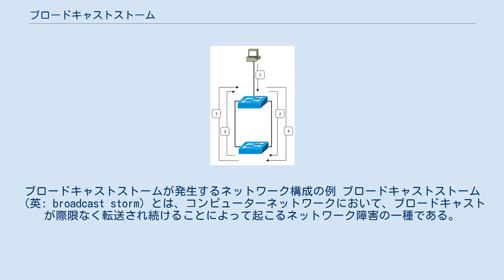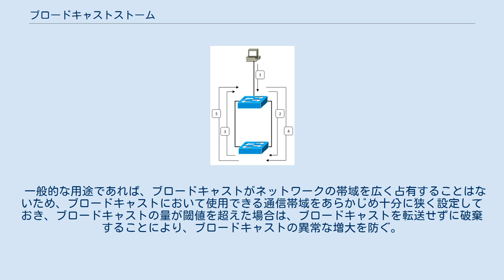ブロードキャストストーム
ブロードキャストストームが発生するネットワーク構成の例 ブロードキャストストーム（英: broadcast storm）とは、コンピューターネットワークにおいて、ブロードキャストが際限なく転送され続けることによって起こるネットワーク障害の一種である。
一般的な原因は、LANケーブルの配線において、スイッチングハブ同士を漫然と接続し、ループを形成してしまうことによるものである。
ブロードキャストストームが発生した場合、異常な量のブロードキャストが通信帯域を占有し、必要な通信が途絶する場合がある。
 ブロードキャストは、あるセグメントに接続されている全ての機器に対して配信することを目的とした通信であるため、ブロードキャストを受信したネットワークスイッチは、原則として全てのポートにブロードキャストを転送する。
しかし、ネットワークがループ構成となっている等の理由により、転送したはずのブロードキャストが戻って来た場合、一般的にスイッチングハブは、戻って来たパケットであることを認識できないため、当該ブロードキャストを再転送する。
こうして、ブロードキャストが際限なく転送され続け、その通信量は、新たなブロードキャストが発信される度に増え続け、時として、スイッチングハブの処理能力の限界を超えてしまう。
 ブロードキャストストームの対策としては、以下のようなものが挙げられる。
マネージドスイッチが必要となる場合もあるが、簡易的なものであれば安価なスイッチングハブでも実装している場合がある。
 代表例は、スパニングツリープロトコル(STP)やEthernet Ring Protection Switching(ERPS)である。
ネットワーク構成を把握するための制御信号を、スイッチングハブ間で送受信し、ループを発見した場合は、ポートを論理的に閉塞する等によりループを開放する。
 一般的な用途であれば、ブロードキャストがネットワークの帯域を広く占有することはないため、ブロードキャストにおいて使用できる通信帯域をあらかじめ十分に狭く設定しておき、ブロードキャストの量が閾値を超えた場合は、ブロードキャストを転送せずに破棄することにより、ブロードキャストの異常な増大を防ぐ。
 ^ “ブロードキャストストームとは - IT用語辞典” (日本語). IT用語辞典 e-Words. 2020年9月26日閲覧。